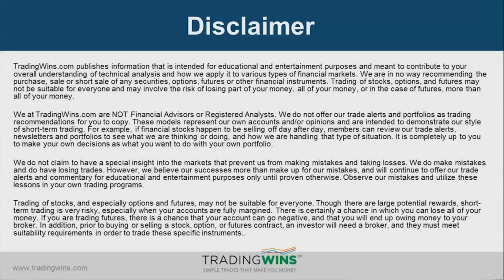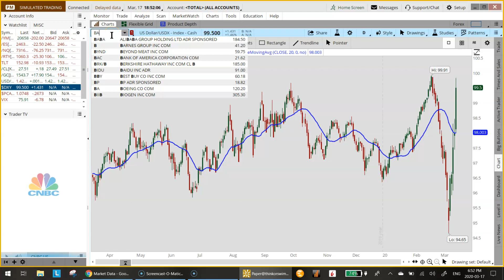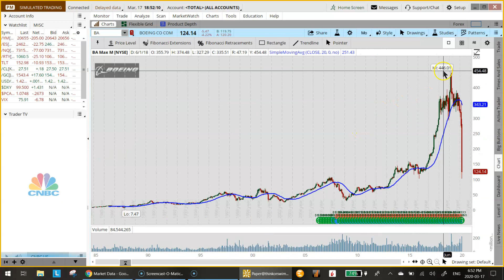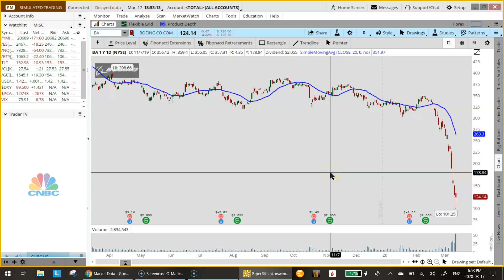Market Update Mar 17 2020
In today's update:

1) U.S. Equity markets Rallied Tuesday after the Federal Reserve announced a huge stimulus package. The Dow Jones Industrial Average rose 1048.86 or 5.20%, the S&P 500 added 143.06 or 6.00% while the NASDAQ 100 closed higher by 430.19 or 6.23% and the Russell 2000 finished higher by 69.27 or 6.68%.

2) Crude Oil Futures remained under pressure losing another $1.79 or 6.16% while Gold Futures rebounded closing higher by $43.00 or 3%. The Bond market fell sharply and the yield on the 10-Year Treasury Note settled at 1.082%.

3) Boeing Co. (BA) hit an all-time high of $446.01 just one year ago. Today, shares of BA closed the regular trading session at $124.14 and are currently trading at 119.42 in extended trading after news that the company is seeking tens of billions of dollars in U.S. government loan guarantees and other assistance.